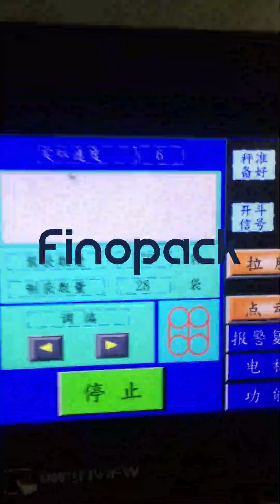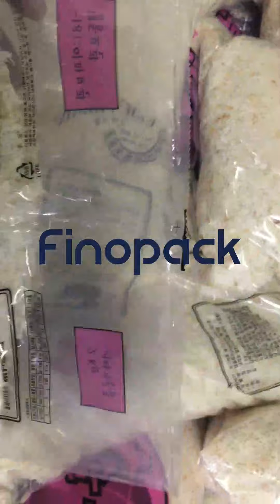Bread Crumb Packaging Machine - Finopack